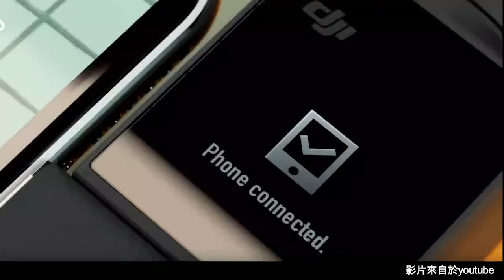明星都在用的Vlog神器，成為網紅就靠它了! [DEAL N BOX] 2019.10.10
▶︎手殘黨也能拍影片，各大youtuber都在用的超輕巧 dji OSMO 口袋雲台機
● 產品名稱：Dji Osmo Pocket 大疆口袋雲台機
● 參考鏈接：

 ▶︎ 明星都在用的智能頸椎按摩儀,留言互動參與抽獎
● 產品名稱：SKG智能頸椎按摩器
● 參考鏈接：

▶︎台灣夜市美味，LA也能吃到！邱家餐館要給Wacow讀者優惠
● 餐館名稱：Chiou House 邱家